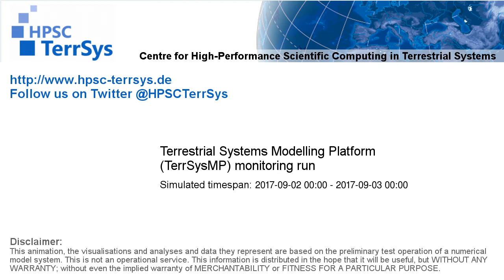TerrSysMP monitoring run 2017-09-02 - water table depth change - NRW (24h)